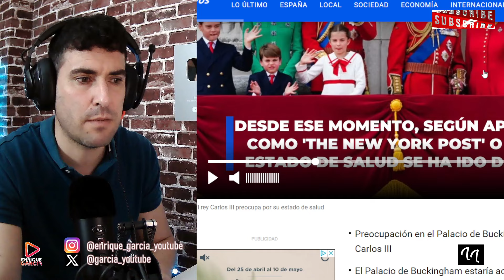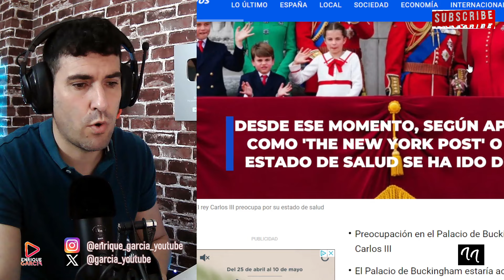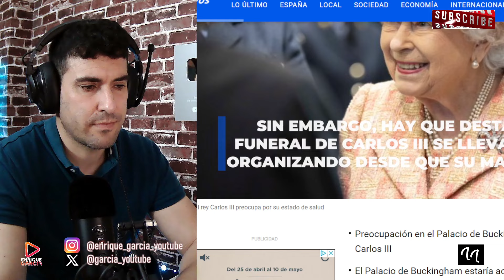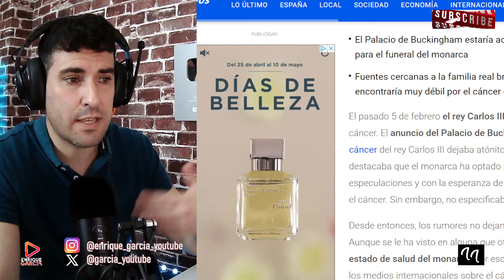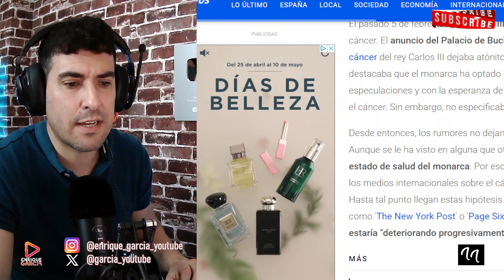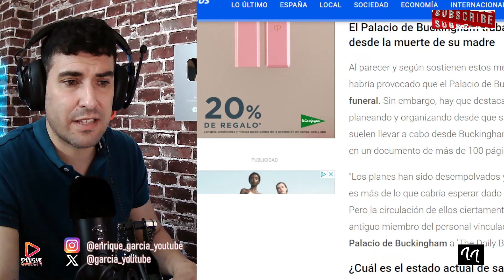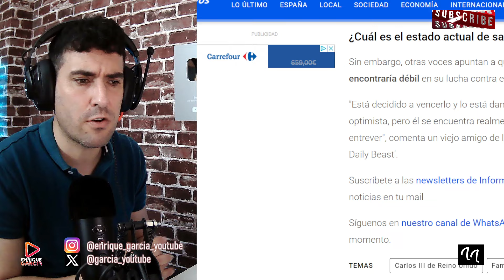PREPARAN EL FUNERAL DEL REY CARLOS III, ANUNCIAN EMPEORAMIENTO DE SALUD